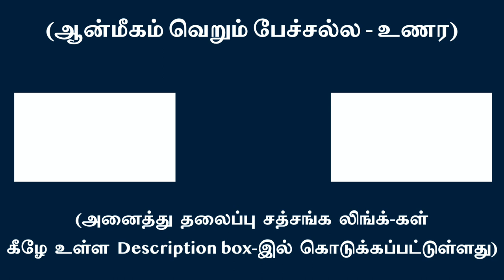புத்தியின் செயல்பாடே வேண்டாமே “ஞானத்திற்கு” !!!